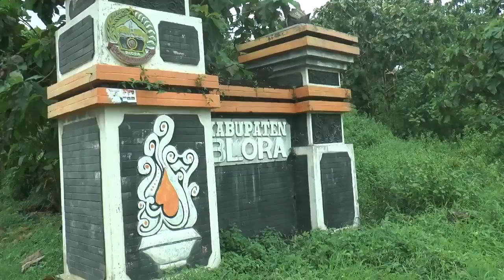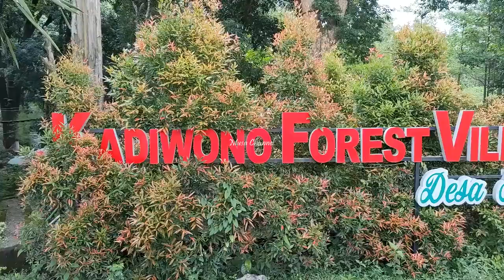SEORANG IBU - IBU TINGGAL SENDIRIAN TEMPAT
WANITA TANGGUH%2C TINGGAL SENDIRIAN DI DAERAH PERBATASAN YANG TERKENAL ANGKER.mp4